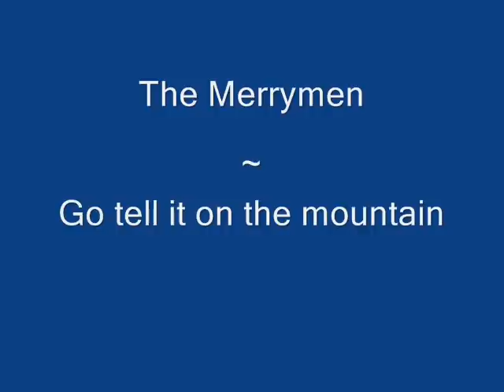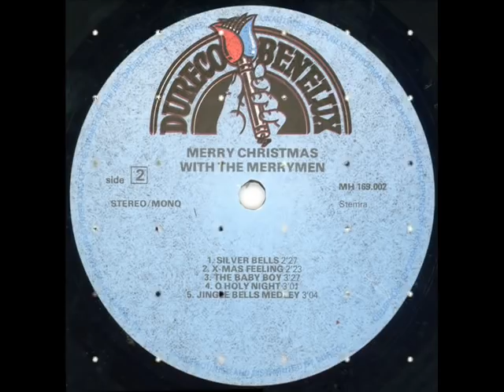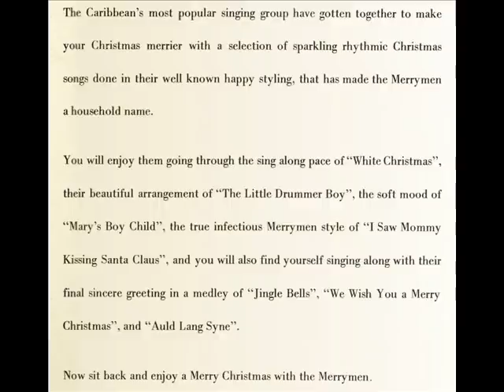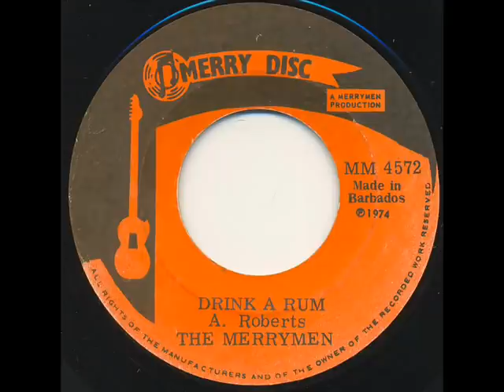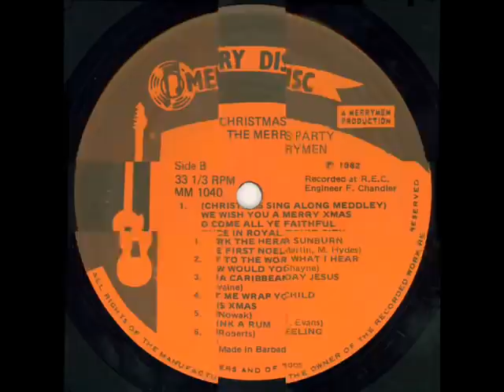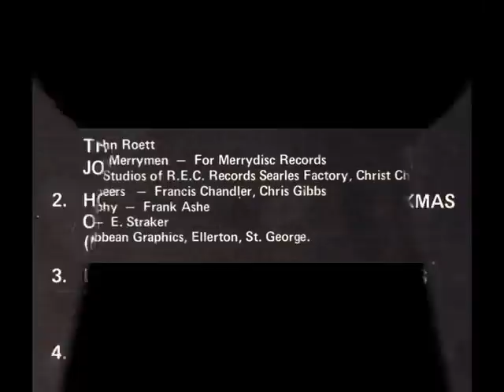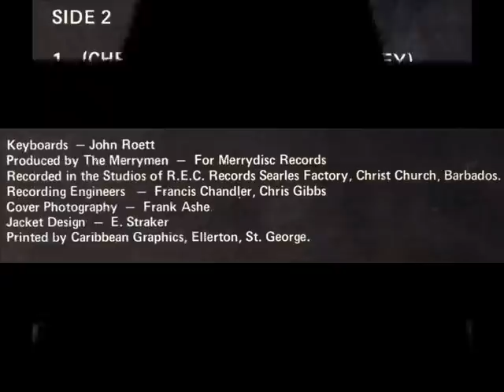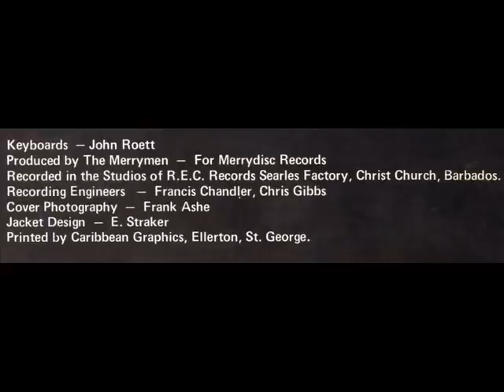The Merrymen - 22 Christmas Songs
Christmas songs by The Merrymen:

From LP: Merry Christmas with The Merrymen (Merry Disc MM011), (1966/67?)

 1. White Christmas
 2. Little drummer boy
 3. Go tell it on the mountain
 4. Mary's Boy Child
 5. I saw Mommy kissing Santa Klaus
 6. Silver Bells
 7. Xmas feeling
 8. The Baby Boy
 9. O Holy Night
 10. Jingle Bells Medley

From Merry Disc (and Island Series) 45" #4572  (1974)

 11. Christmas
 12. Drink a rum

From LP "Christmas Party" (Merry Disc MM1040), (1982)

 13. Santa's got a sunburn
 14. Do you hear what I hear
 15. Happy Birthday Jesus
 16. Mary's Boy Child
 17. Silver Bells
 18. Christmas feeling
 19. Christmas sing along medley
 20. How would you like to spend Xmas on a Caribbean island
 21. Let me wrap you in my arms this Xmas
 22. Drink a rum